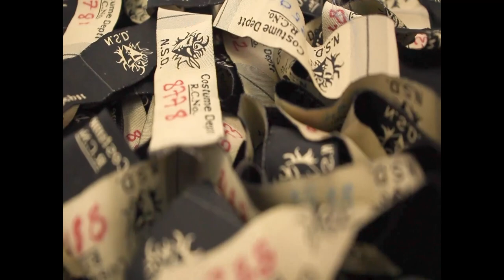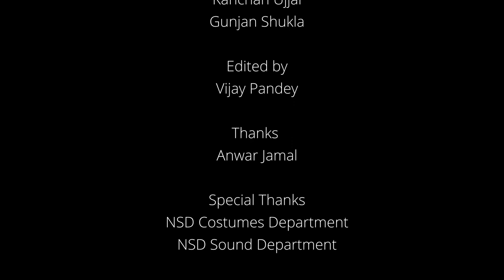Mastering the art of stitching documentary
Most often when we see stage performances, we appreciate the actors, the director, the designers for their work. The people who work behind the stages, their labor goes often unnoticed. One such person is Rajeev Yadav, (referred to as Sanjay Da or Rajeev Da by the students) the master tailor at NSD (The National School of Drama, New Delhi). He's been doing this work for the past 17 years (as of 2021, he's still at it). He's an expert at what he does, can materialize any design given to him. Albeit his expertise and experience, he is still a contract staff at NSD, which means that he is paid lesser and has lesser job security than his counterparts who are permanent staff at school.
This documentary was shot as part of a classwork during my course at NSD. This is one of the attempts to document the works of the laborers behind all the pomp and show.